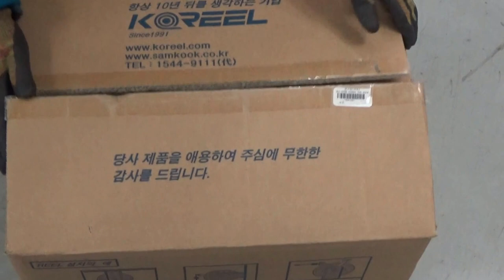공구몰.com , 자동전선릴, 오토릴, 코릴, ALE210N, ALE220N, ALE230N, wire reel , Auto code reel,electric wire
안녕하세요 자동전선릴, 오토릴, 코릴 소개합니다 문의 게시판 문의글 빠른 답변드립니다